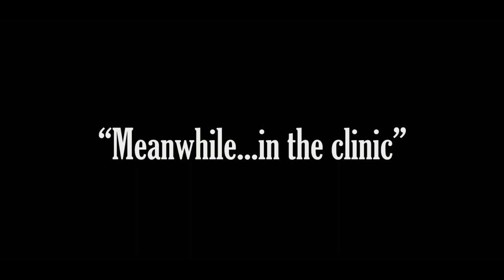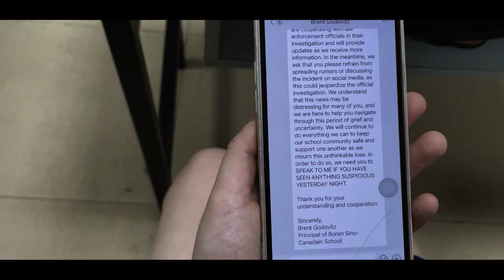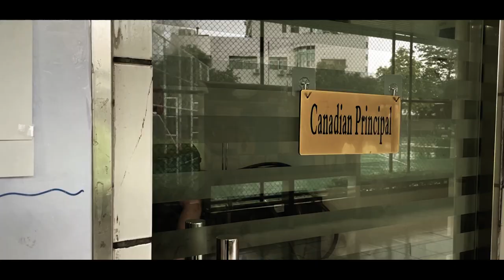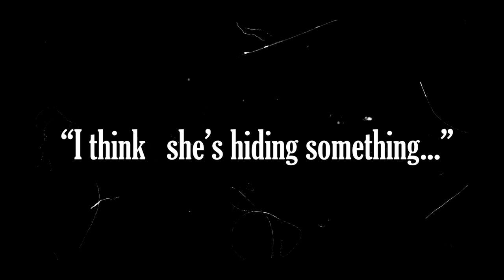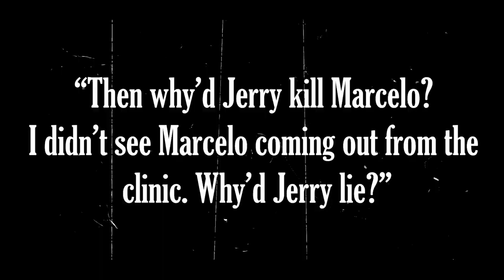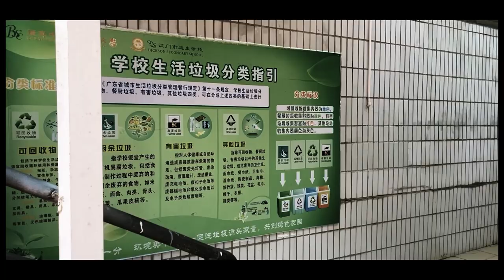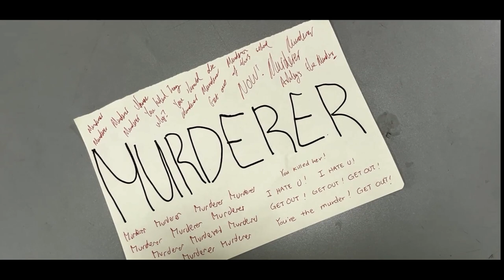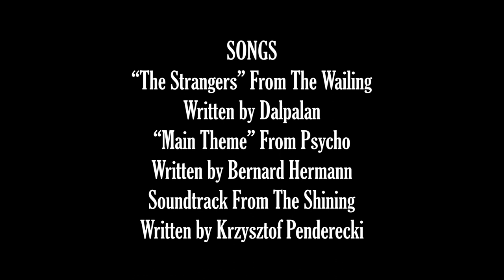REDRUM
A Short film made by Boren Sino-Canadian School students